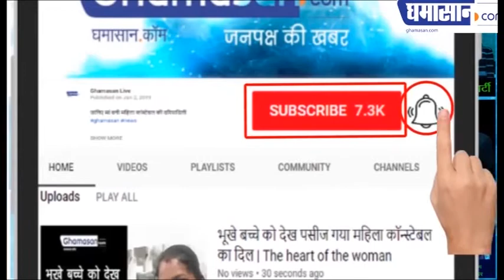M Group "Talent Hunt" को मिले कमाल के Participants